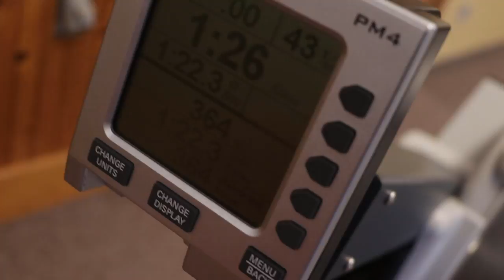SPŠel•it Dobruška - Adam Jindra - 2. kolo SAHV 2017-18 | 60s; 364 m | Halové veslování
SPŠel•it Dobruška, Adam Jindra
Chlapci 1-2. ročník
2. kolo SAHV 2017-18 |  60s
Vzdálenost: 364 m